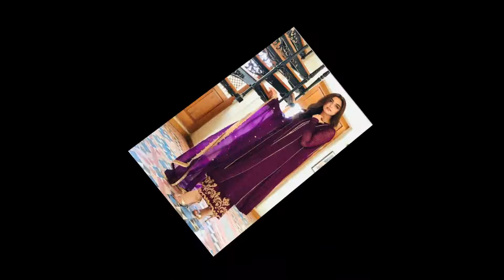DRESS DEASIGN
DRESS DEASIGN very beautiful you can see all types of dress designs.